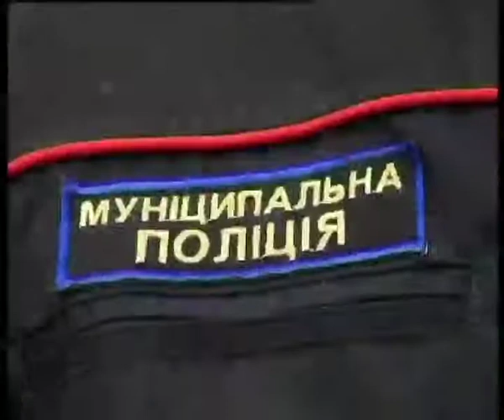Телеканал ВІТА новини 2014-04-04 Вінницьке генприбирання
У місті -- генеральне прибирання. Вінничани наводять чистоту і порядок.  Білять дерева, фарбують лавки, збирають сміття. До Великодня мають впоратися. Як просувають справи перевіряв в.о. вінницького міського голови Сергій Моргунов та господарники.